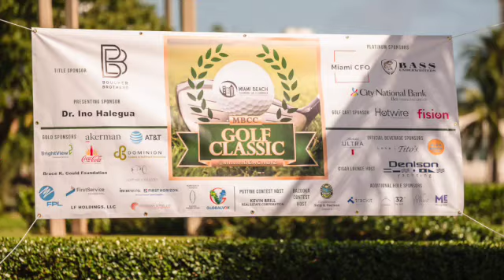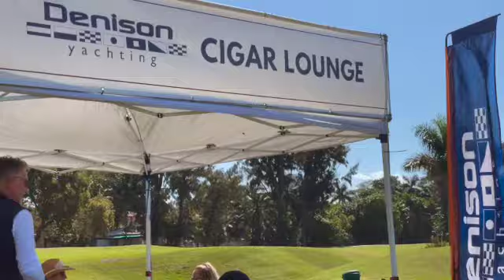Denison Yachting Cigar Lounge at Miami Beach Golf Classic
Denison Yachting hosted a Cigar Lounge at the 2022 Miami Beach Chamber of Commerce Annual Golf Classic. We had a blast with the boaters/golfers!